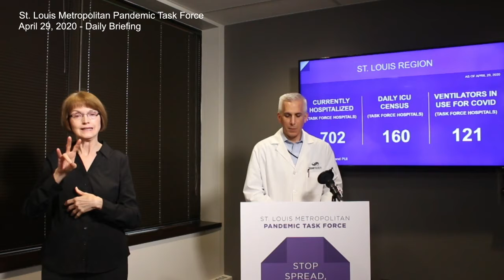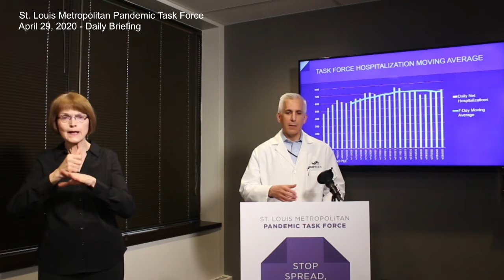St Louis Metropolitan Pandemic Task Force 04-29-20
Dr. Alex Garza – Incident Commander, St. Louis Metropolitan Pandemic Task Force, shares an update on April 29, 2020.